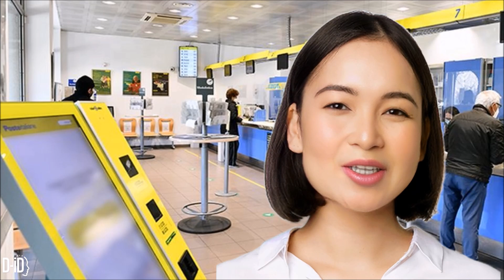Andiamo alla posta